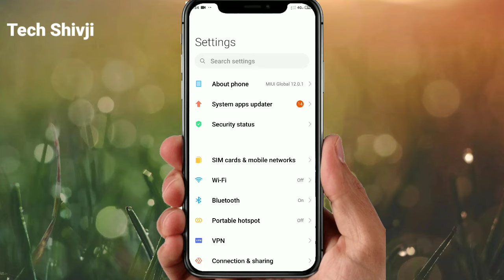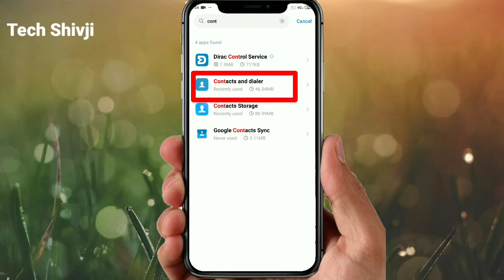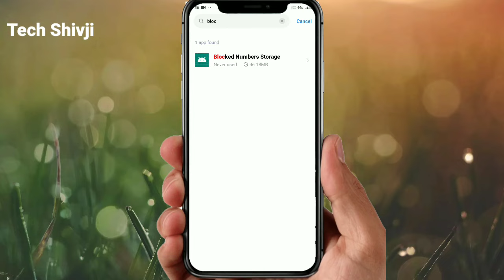Number Block Karne ke Bad Bhi Call Aaye to Kya Kare | block karne ke baad bhi call aati hai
Block karne ke bad bhi call aaye to kya karen | Block list me Number add karne ke bad bhi call ata h

Redmi Note 6 pro Block List Settings | Mi Phone Blocklist Settings

Namaskar doston aaj ke is video mein maine bataya hai ki aap apane mobile number ko Blocklist se remove kar paayege aur Blocklist me add kar paayege to ummeed karta hu ki ye video aapko kafi pasand aayega.

Channel content
Technical shivji YouTube channel provides you best qualitative videos on YouTube, Facebook  page and eaditing tutorial with online earnings ideas and much more.

 चैनल सामग्री
 @Technical shivji YouTube चैनल आपको YouTube, फेसबुक पेज पर सर्वश्रेष्ठ गुणात्मक वीडियो और ऑनलाइन कमाई के विचारों के साथ ट्यूटोरियल प्रदान करता है।

 थैंक यू शो मच।

Tripod 3110

Canon 200d

Nova NHT1076

redmi note 6 pro block list setting

redmi note 6 pro number block problem

how to block number in redmi note 6 pro

number block problem

mi block list problem

block karne ke baad bhi call aati hai

block list problem

how to block number in mi note 6 pro

Number Block Karne ke Bad Bhi Call Aaye to Kya Kare

number block karne ke bad bhi call aaye to kya karen

redmi Y2 number block nahi ho raha h